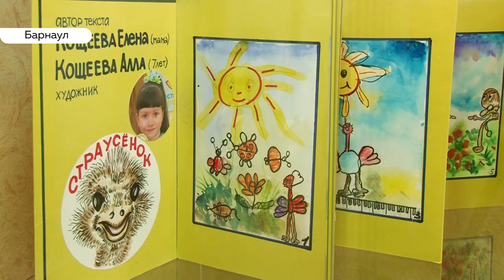Девочка Алла рисует без рук и открывает очередную выставку картин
Выставка картин 12-летней Аллы Кощеевой открылась сегодня в государственном Художественном музее края.  Девочка родилась без кистей рук, но это не помешало ей научиться рисовать, шить, писать. К слову занимается  в обычной школе и в этом году пошла в 6 класс. Как Алла справляется с уроками и что хочет донести до людей своим творчеством?